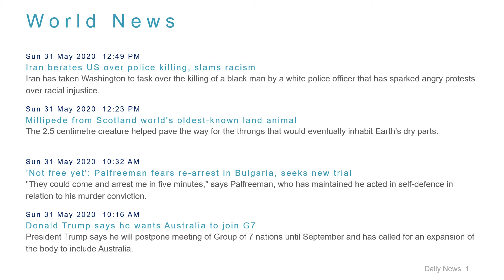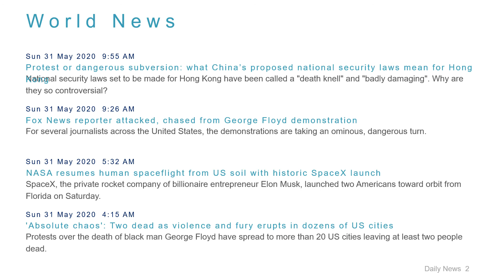World News Headlines for 31 May 2020 - 1 PM Edition